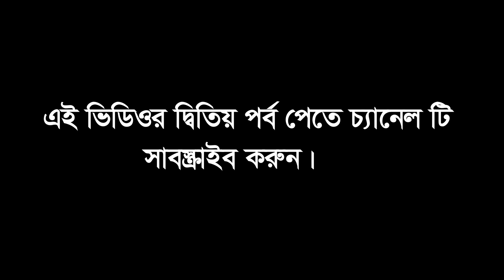আহ্ কি মর্মান্তিক ঘটনা, এমন শিক্ষনীয় ঘটনা শুনে বাকরুদ্ধ হয়ে গেলাম | খালিদ সাইফুল্লাহ আইয়ুবী ওয়াজ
This is the official YouTube channel of HRS ISLAMIC TV.
This channel aims to promote the true essence of Islam and Shari’ah.